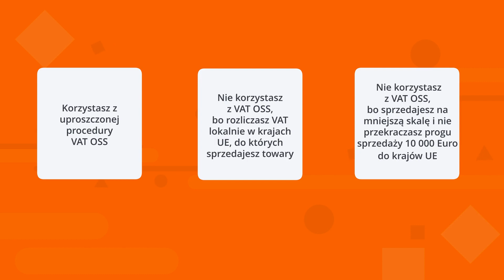Dokumentowanie sprzedaży towarów konsumentom UE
🎓Akademia Allegro Twój partner w biznesie💼 i zakupach online. 🛒
Miłego oglądania! 🎬
👇 WIĘCEJ👇

Dowiedz się czy i kiedy musisz wystawić fakturę lub paragon w sprzedaży online za granicę Polski, na terenie Uni Europejskiej.